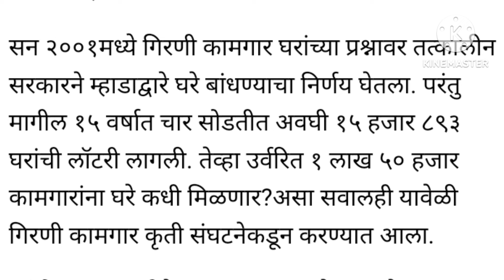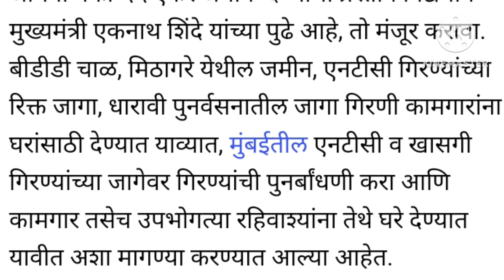गिरणी कामगार आश्वासनांची खैरात नको आता आम्हाला घरे द्या!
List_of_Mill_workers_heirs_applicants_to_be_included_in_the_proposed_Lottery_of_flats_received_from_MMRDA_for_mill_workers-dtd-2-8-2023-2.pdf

कोन पनवेल येथील सदनिका नको असल्याबाबतचे विकल्प 2 सादर केल्यामुळे पुढील सोडतीच्या यादीत समाविष्ट करावयाच्या गिरणी कामगार/वारसांची यादी

1.ऑनलाईन पद्धतीने सादर केलेल्या कागदपत्रांचा आधारे कामगार विभागाचे प्राधिकृत अधिकारी यांनी पात्र ठरलेल्या गिरणी कामगारांची यादी 23 जानेवारी 2024

2.ऑफलाइन पद्धतीने सादर केलेल्या कागदपत्रांचा आधारे कामगार विभागाचे प्राधिकृत अधिकारी यांनी पात्र ठरलेल्या गिरणी कामगारांची यादी 23 जानेवारी 2024

3.ऑनलाईन पद्धतीने सादर केलेल्या कागदपत्रांचा आधारे कामगार विभागाचे प्राधिकृत अधिकारी यांनी पात्र ठरलेल्या गिरणी कामगारांची यादी 5 फेब्रुवारी 2024
mill workers eligible case from 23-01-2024 To 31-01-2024

BOMBAYDYING(SPRINGMILL)
BOMBAY DYING MILL
INDIA-UNITED-MILL-NO-2
INDIA-UNITED-MILL-NO.3
INDIA-UNITED-MILL-NO-6
INDIA-UNITED-MILL-NO-4
INDIA-UNITED-MILL-NO-5
MUMBAI-MILL
DIGVIJAY-MILL
KOHINOOR-MILL-NO.2
MUKESH-TEXTTILE-MILL
FINIX-MILL
PIRAMAL-MILL
PRAKASH-COTTON-MILL
RAGHUVANSHI-MILL
FINLE-MILL
PIRAMAL-MILL
NEW-GREAT-EASTERN-MILL
MODERN-MILL
MATULYA-MILL
MOFATLAL-MILL-NO.3
KAMALA-MILL
HINDUSTAN-MILL-UNIT-3-(CROWNMILL)
HINDUSTAN-MILL-PROCESS-HOUSE
HINDUSTAN-MILL-UNIT 1-AND2
GOKULDAS-MORARLJI-MILL-N.1
GOKULDAS-MORARLJI-MILL-N.2
DON-MILL
CENTURY-MILL
BRADBARY-MILL
TATA-MILL
SITARAM-MILL
PODAR-PROCESS-MILL
NEW-HIND-TEXTILE-MILL
NEW-CITY-MILL
BHARAT-TEXTILES-MILL
JUPITOR-MILL
SHREERAM-MILL
RUBY-MILL
FINALE-MILL
MUKESH-TEXTTILE-MILL
MODERN-MILL
SHREERAM-MILL
standard-mill-shivadi
STANDARD-MILL-(CHINA)Sewari 150427
Victoria mill
century-Mill
New-City-mill
JAM-Mill
MADHUSUDAN-MILL
SHRINIWAS-MILL

The information in this video is collected from Newspaper and gov websites .